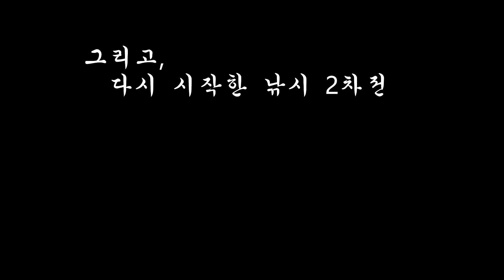납작머리 왕물고기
- 오가스타 캠핑 마지막날